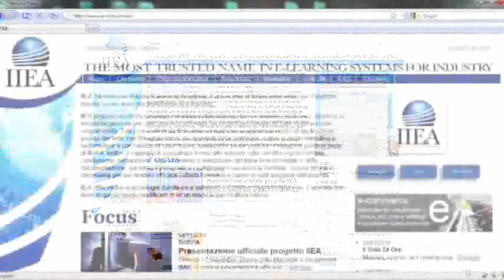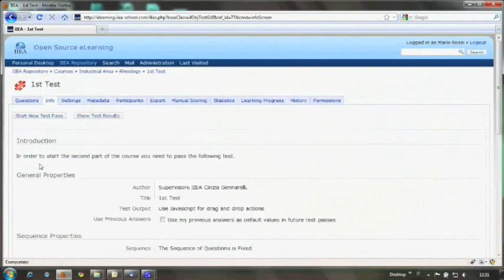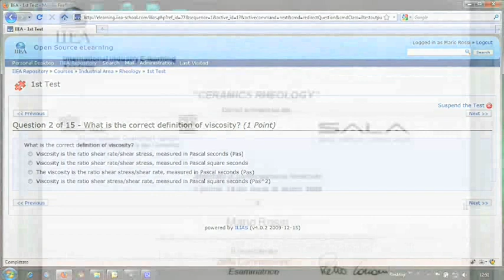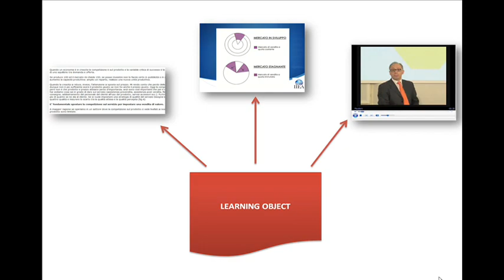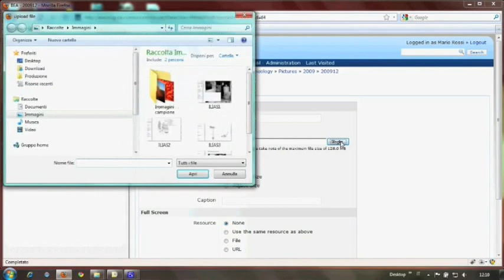E-learning: le potenzialità di IIEA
IIEA, International Industry E-learning Academy, è una scuola di formazione online per l'impresa basata su una avanzata piattaforma di e-learning.
IIEA propone un'offerta formativa completa e diversificata che si compone sia di corsi standard su tematiche generali per i vari processi aziendali sia progetti personalizzati sulle esigenze delle singole realtà aziendali.

IIEA, International Industry E-learning Academy, is an online training school for businesses based on an advanced e-learning platform.
IIEA offers complete and diversified training programmes consisting of both standard courses on general subjects for the various company workflows and customised offerings to meet the requirements of individual companies. All courses offered by IIEA adopt methods involving practical application of the subject matter